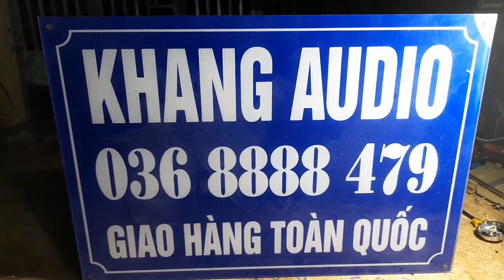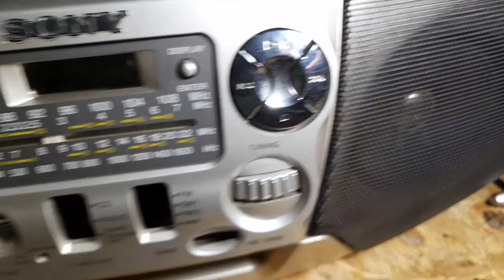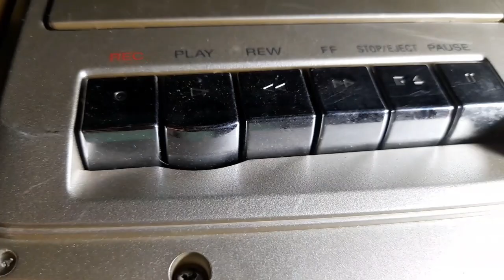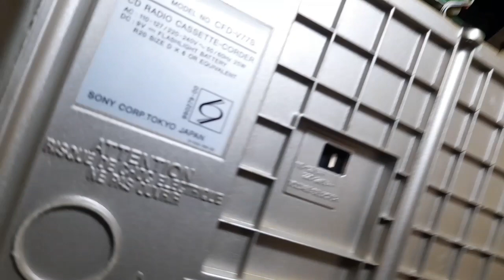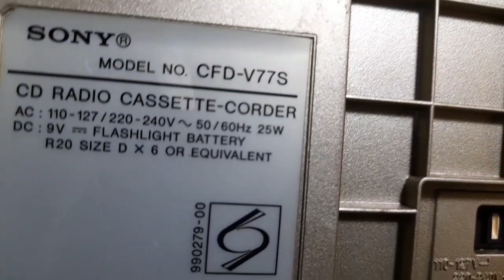SONY CFD - V77S GIÁ 650K